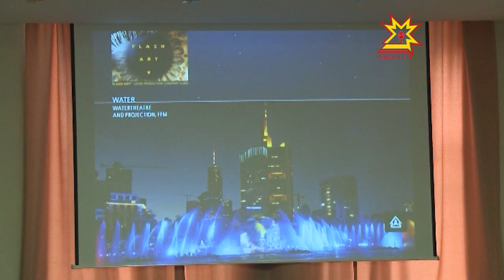В Чебоксарах может появиться самый большой в мире фонтан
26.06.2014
Возможность строительства нового объекта обсудили в администрации города Чебоксары. В Чувашию приехали представители двух предприятий-партнеров, которые строят фонтаны по всему миру.